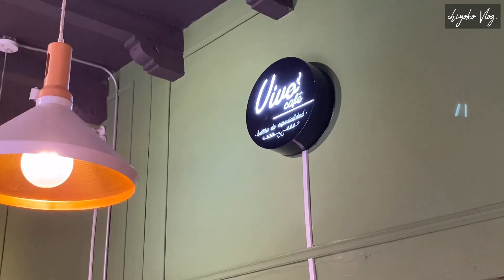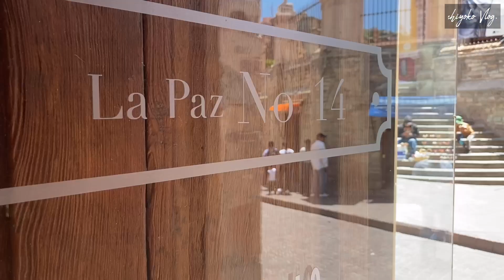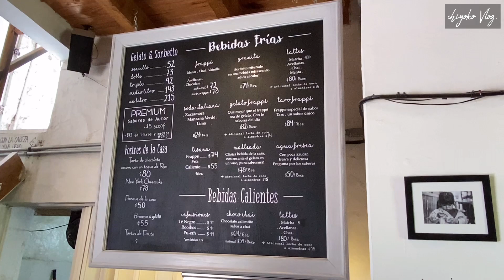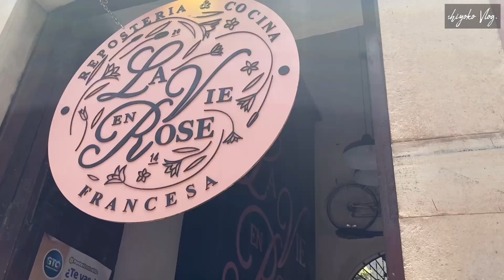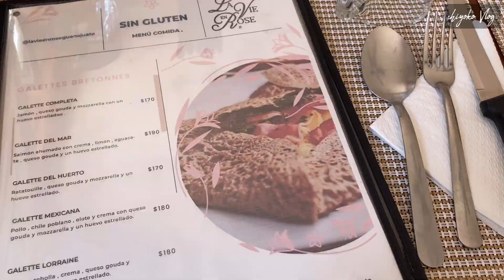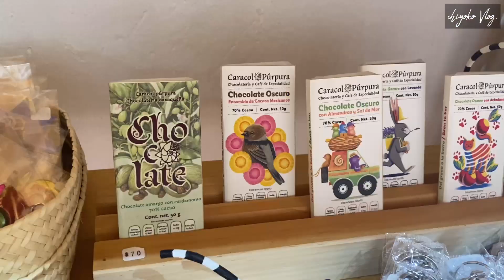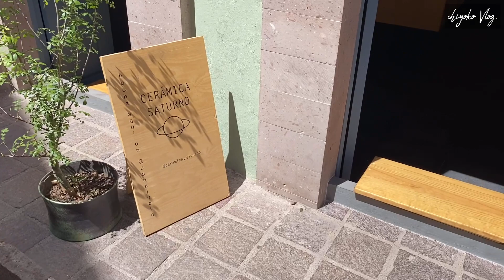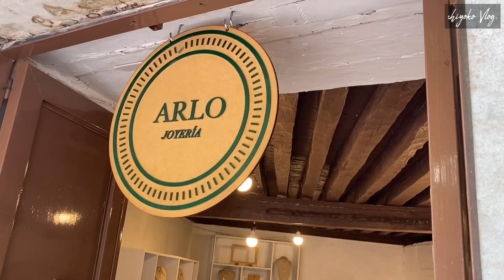【世界の雑貨屋巡り】世界遺産の街メキシコ・グアナファト、魅力あふれる雑貨たち💐ｌセルビン焼きｌバッグｌカフェ☕️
ｰｰｰｰｰｰｰｰｰｰｰｰｰｰｰｰｰｰｰｰｰｰｰｰｰｰｰｰｰｰｰｰｰｰｰｰｰｰｰｰｰｰｰｰｰｰ

世界遺産の街、メキシコ・グアナファトの
かわいいお店をひたすらまわってみました。

ｰｰｰｰｰｰｰｰｰｰｰｰｰｰｰｰｰｰｰｰｰｰｰｰｰｰｰｰｰｰｰｰｰｰｰｰｰｰｰｰｰｰｰｰｰｰ

一緒に旅気分を味わっていただけると嬉しいです

ｰｰｰｰｰｰｰｰｰｰｰｰｰｰｰｰｰｰｰｰｰｰｰｰｰｰｰｰｰｰｰｰｰｰｰｰｰｰｰｰｰｰｰｰｰｰ

00:00 オープニング
01:56 カフェ
03:22 ジュエリーショップ
05:14 セルビン焼き　民芸品
11:07 ジェラート屋さん
12:42 セレクトショップ
14:06 ランチ
17:00 メルカドバッグ

ｰｰｰｰｰｰｰｰｰｰｰｰｰｰｰｰｰｰｰｰｰｰｰｰｰｰｰｰｰｰｰｰｰｰｰｰｰｰｰｰｰｰｰｰｰ

☕️Vivo café
Cantarranas 48-48 bajos, Zona Centro, 36000 Guanajuato, Gto.

💍MALUCA JEWELRY
Avenida Manuel Doblado 10, Centro,36000 Guanajuato

🫖Casa De Las Artesanias De Guanajuato
Zona Centro, 36000 Guanajuato, Gto

🍨Estación Gelato
Cantaritos 29, Zona Centro, 36000 Guanajuato, Gto.

👗Solara Concept Store
Juan Valle 10, Zona Centro, 36000 Guanajuato, Gto.

Cantarranas 18, Zona Centro,36000 Guanajuato, Gto.

🧳Tabino artesania
Sostenes Rocha 46, Zona Centro,36000 Guanajuato, Gto.